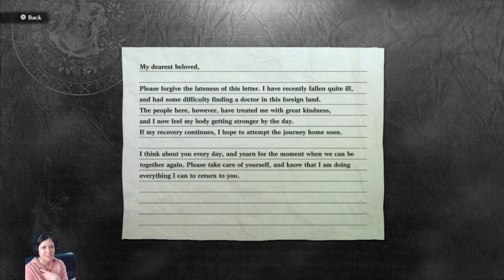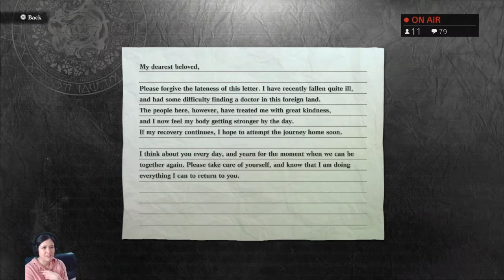My Nier Replicant Game Play Through! (Part 2)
My play through of the esteemed video game: Nier Replicant version 1.ea930qur4qtuwgseihga. Focusing only on Main Story. Let's play! Minimal commentary.  *while having Automata knowledge

I played Automata already and now I NEED MORE LORE.